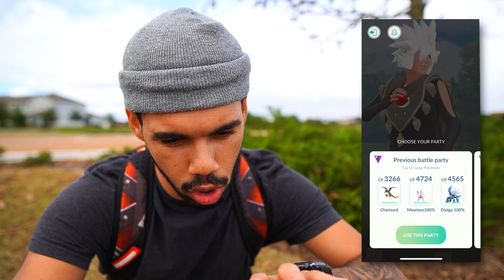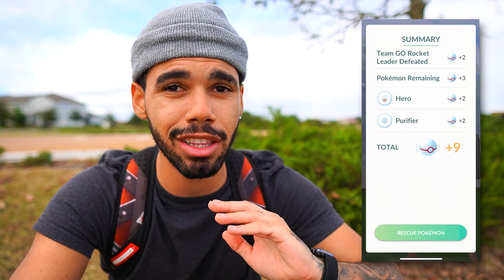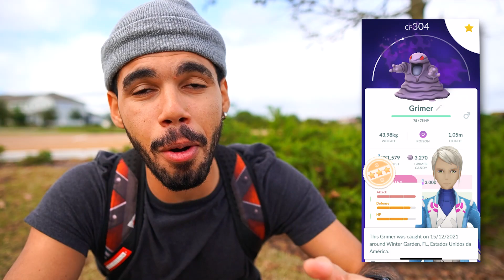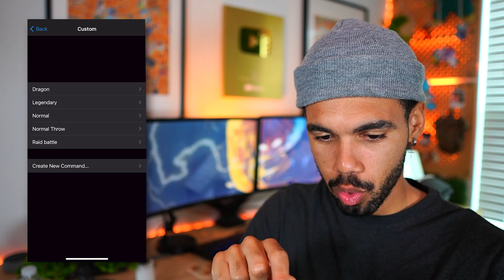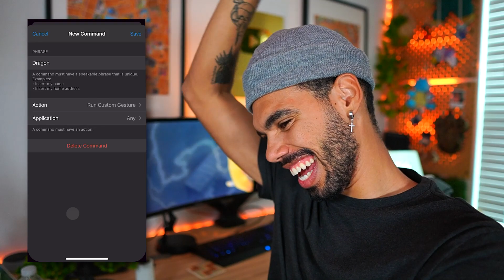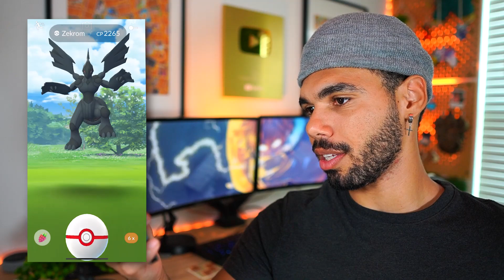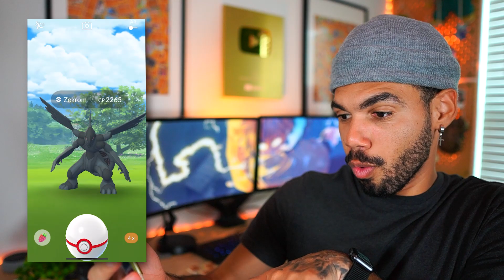EXCELLENT INFINITO & COMANDO DE VOZ PEGA LENDÁRIO - POKÉMON GO | Cris